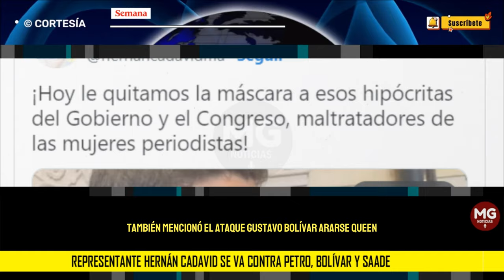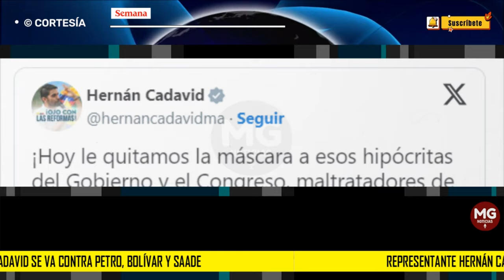🔴 REPRESENTANTE HERNÁN CADAVID SE VA CONTRA PETRO, BOLIVAR Y SAADE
En el marco del debate de la ley para prevenir y sancionar el maltrato a las mujeres periodistas en Colombia, el representante a la Cámara Hernán Cadavid realizó un fuerte llamado a los sectores políticos que atacan a las comunicadoras en redes sociales.
SEMANA